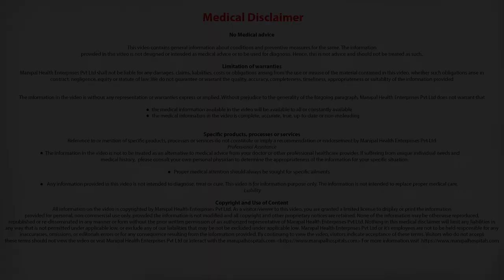Why does the shoulder dislocate?| Orthopaedic Surgeon in Bangalore| Dr Sushal Shanthakumar| Manipal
Shoulder is one of the most mobile and also the least stable joint of the body. The most common cause of shoulder dislocation is called the anterior dislocation where the shoulder dislocates when you lift your arm or shoulder over your head and try to reach something behind the back.